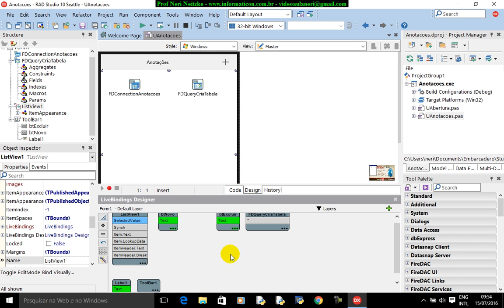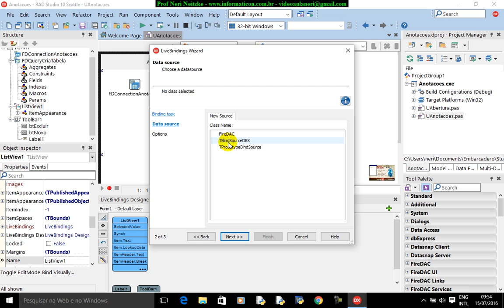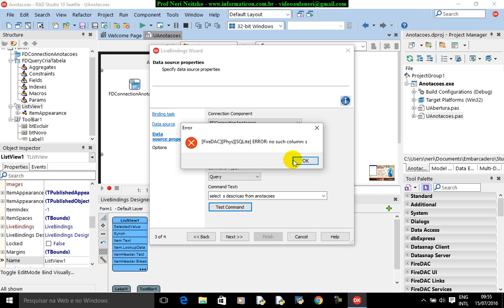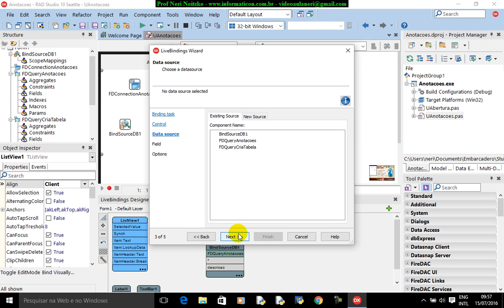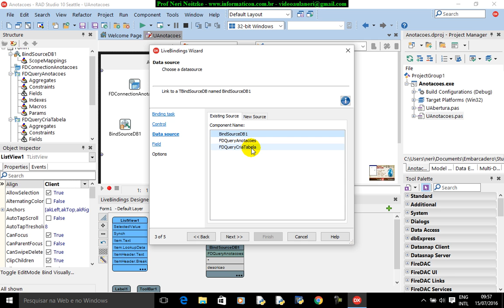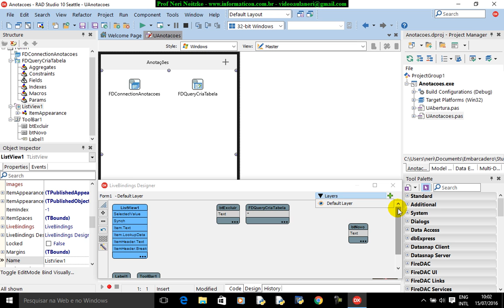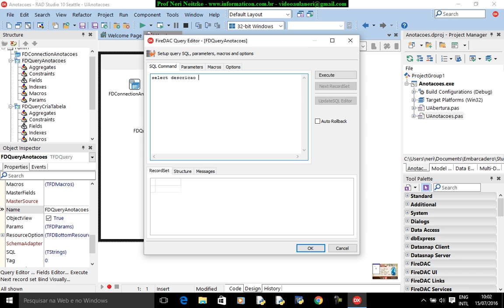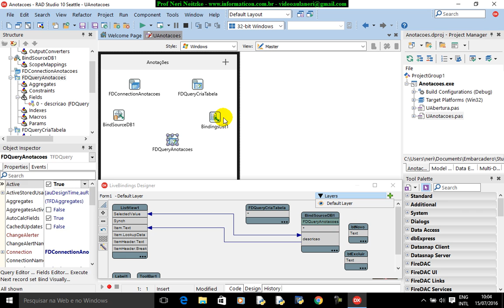aula 6739 iOS Android Delphi curso II usando LiveBindings Wizard e automatico